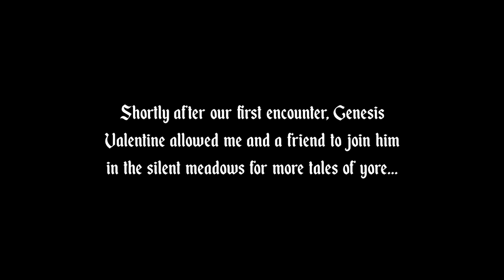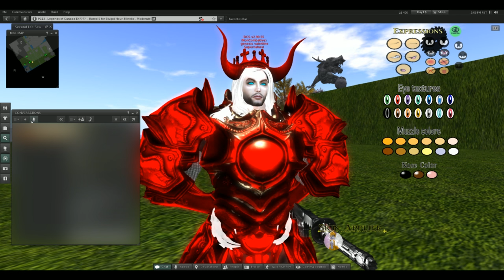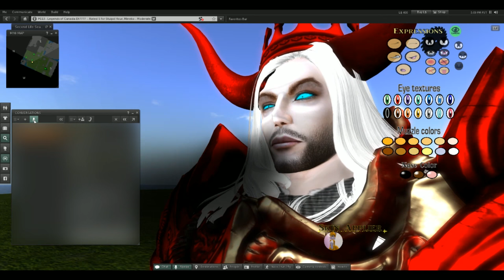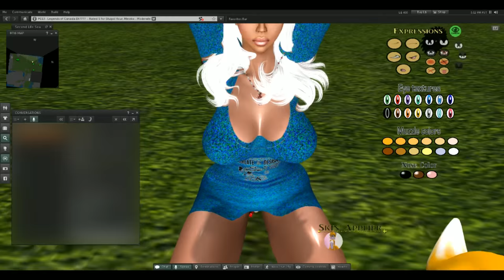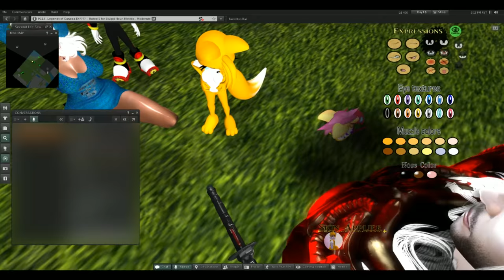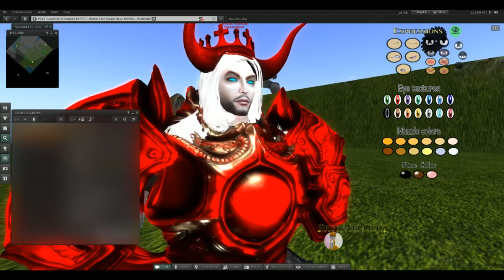RETURN OF GENESIS - Oney Plays Second Life - EP 2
Oney Plays Second Life for PC!